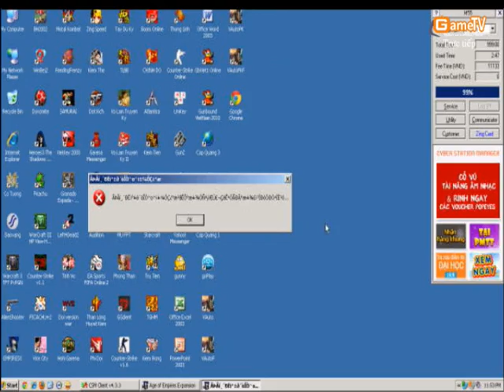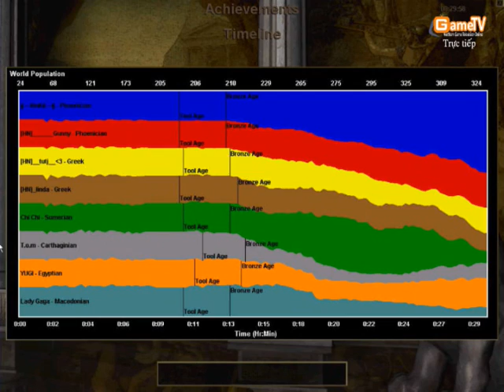TB vs HN Tran622072011